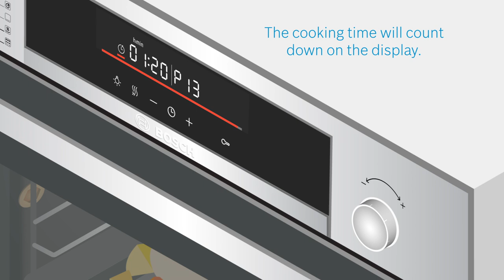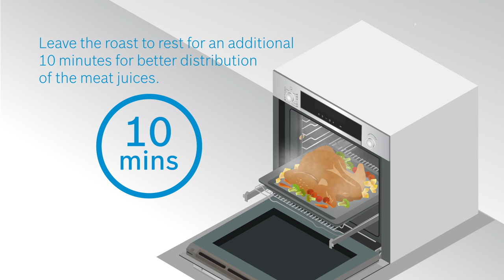How to Quick Start your Series 4/6 Oven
Preparing a meal with your Bosch oven is a breeze with the Automatic Programme Function. With up to 30 automatic programmes, your dinners are cooked to perfection every time.

Congratulations on owning a Bosch Series 4/6 Oven! Watch this video to learn how to quick start your appliance in no time. This video shows you how to make the most out of the programmes in your Bosch Series 4/6 Oven to assist in preparing your meals, and achieving the perfect cooking and baking results.

The second segment - 'Caretips' - advises you on how to clean and maintain your oven to ensure optimal performance.